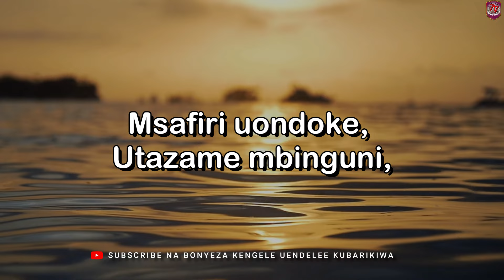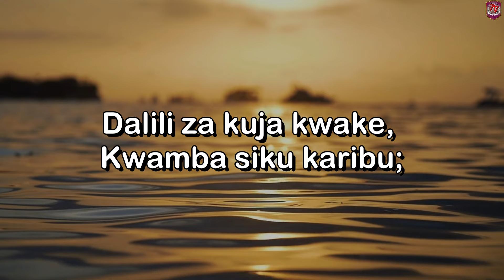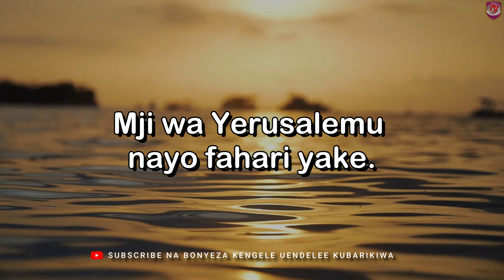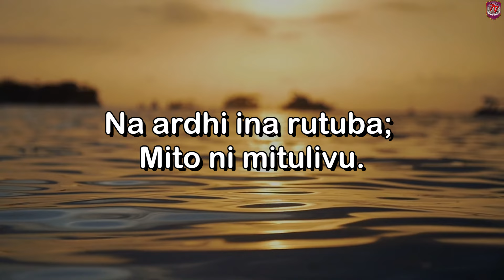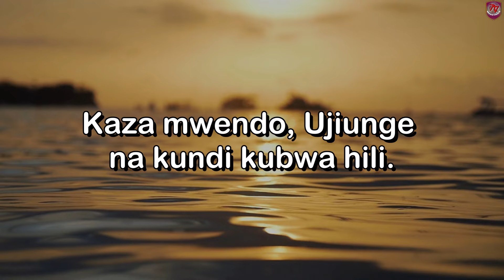Niambie ee mlinzi. Nyimbo za Kristo No:74